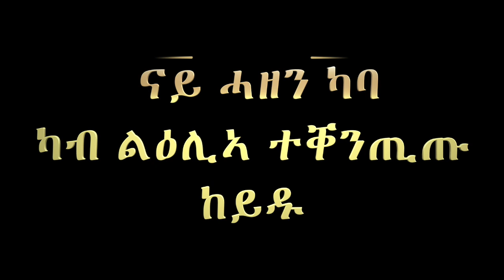ምስክርነት 37: ናይ ሓዘን ካባ ካብ ልዕሊኣ ተቐንጢጡ ከይዱ